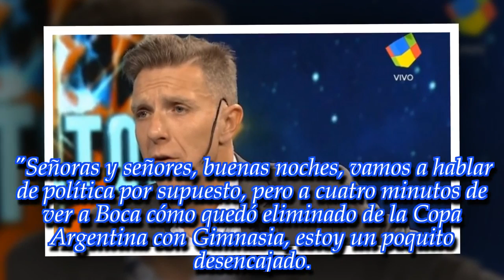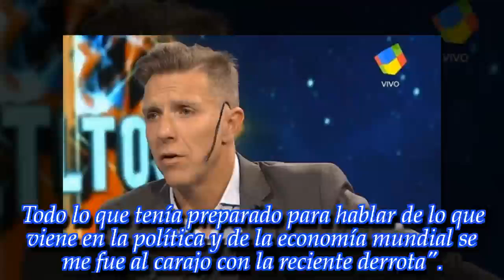Alejandro Fantino se expresó tras la eliminación de Boca: "Estoy recontra caliente"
El conductor y locutor se mostró triste y enojado tras la eliminación de su equipo en la Copa Argentina